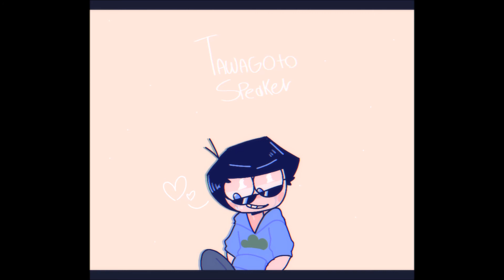【おそ松さん人力】 戯言スピーカー (short ver.)【カラ松】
yep. hes here. i finally made him. tho...the otoing is sorta hard. and idk how the tuning turned out. owo
UST - Coll ( Cuz. romaji. )
Original Song - nekobolo / Maruko

Karamatsu - Fujio Akatsuka
VB - Me!
Resampler: TIPS
Social Media- (more will be added.)

Discord: 🌼 『 ✎_ 𝓙𝔂𝓾𝓼𝓱𝓲 ! 』 🌼#2167